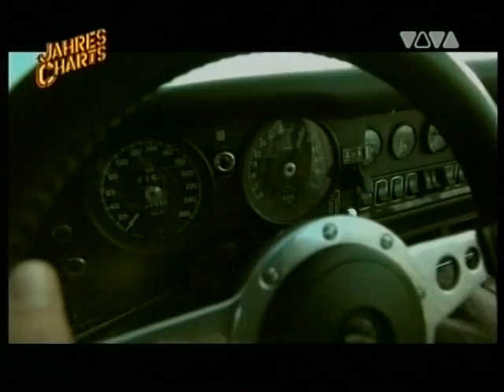SCOOTER - One ( Always Hardcore ) - 2005 - HQ